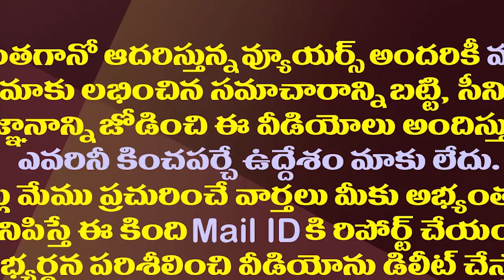రామోజీ Vs ఉండవల్లి..మరో అంకానికి తెరలేస్తోందా?| Will TDP Face Ex MP Undavalli On Margadarsi Debate?